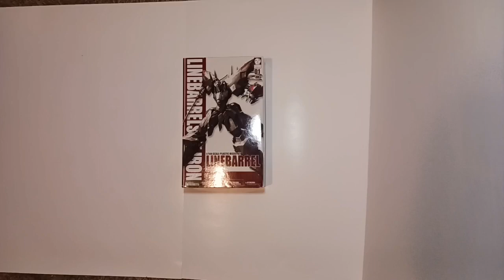GUARANTEED SUCCESS*!!!1 How To Be A MAN In 3 (4? 5? 6?) Easy Steps (ChatBots-Linebarrel)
DBiddles builds Linebarrel.

How do you become a MAN? DBiddles breaks it down with this simple step-by-step process:

1. Listen to some asshole to tell you what masculinity is, apparently
2. Pay asshole for the privelege
3. Do man stuff? Maybe?
4. ?
5. Profit